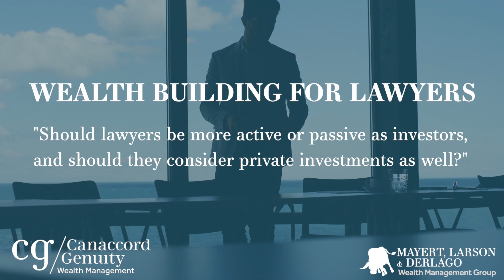Lawyer Wealth Building Episode 3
Fancy our Entapus NFT Collection?